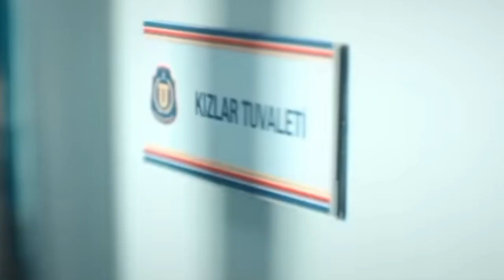korkma Ben yanindayim Hindi Urdu explain|Hindiexplain#inçi&mert#yanodaurdudubbed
korkma Ben yanindayim Hindi Urdu explain|Hindiexplain

 Inci, the apple of her family's eye, is a scholarship student at Ulusözler College. She gets pregnant by Mert, her classmate, who is also the son of the owner of the school she attends. The lives of the two young people who are preparing for the university exam and running after their dreams change forever

# korkmabenyanindayimurduhindidubbed
Yan oda urdudubbed